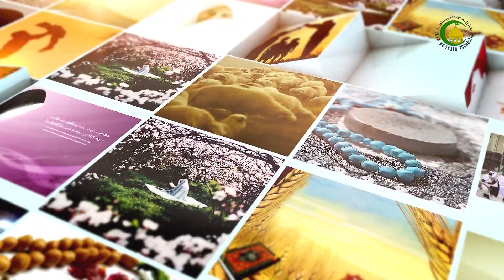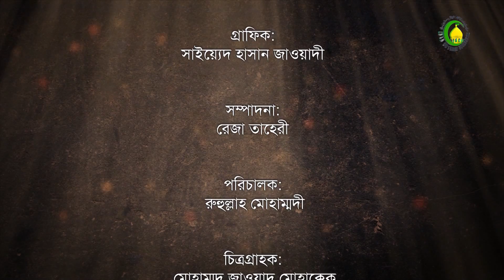57. নামাজ ভঙ্গকারী -১ - ওস্তাদ : সৈয়দ এহসান হুসাইন হুসাইনী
এই আলোচনায় আমরা জানতে পারবো কোন কোন  কারণে নামাজ ভঙ্গ হয় ও এগুলো কি কি।